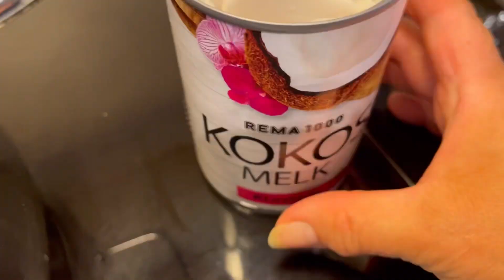How to make sweet-potatoes soup with celantro?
This is my own version of making sweet-potatoes soup with celantro. I cook this the way I’d like to eat this soup. This is a healthy food and more on fibers. This is easy to make, simple, affordable, nutritious and delicious. Try this kind of sweet-potato soup guy’s!